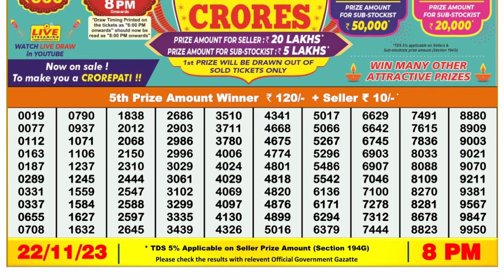🔴 Lottery Sambad Live 08:00pm 22/11/23 Evening Nagaland State Dear Lottery Result Pdf Download